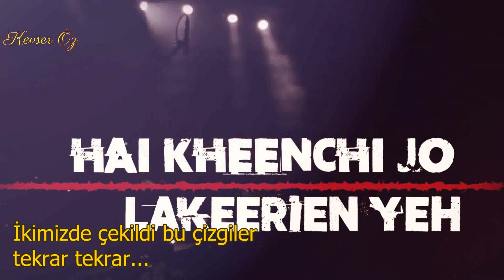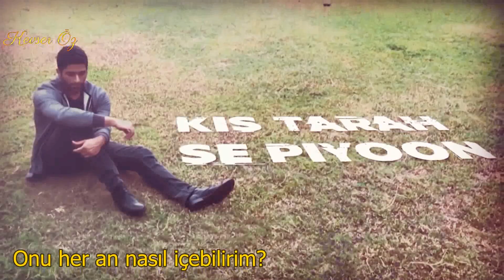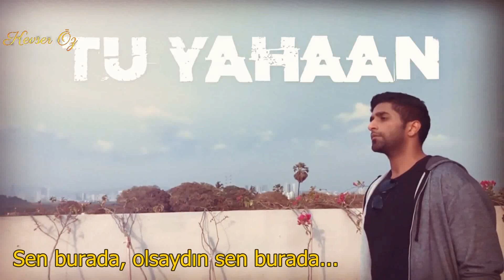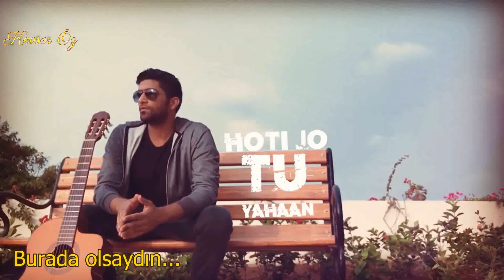Tu Yahaan - Türkçe Alt Yazılı | Sanam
📌Tu Yahaan lyrics & Turkish translation

Programmed by - Gaurav Godkhindi
Mixed/Mastered by - Shadab Rayeen
Recorded by - Ishan Naik
Video Editing/Colour Grading - Vishnu Prasad